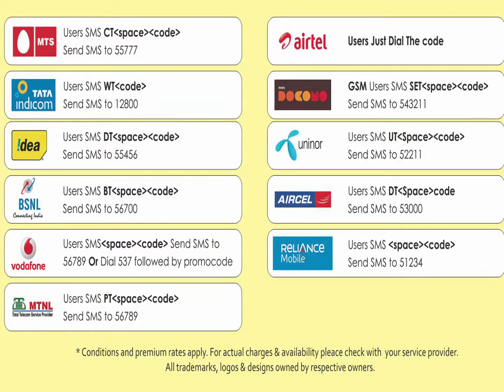09 Vaaraayo Vanna Kili Yengae chendrayo-Pudhu Paadagan-Tamil-Jayachandran-S. Dhanu